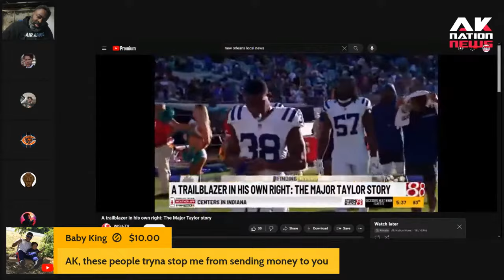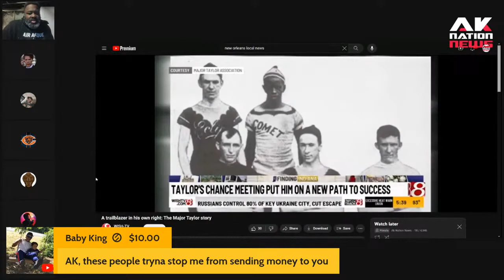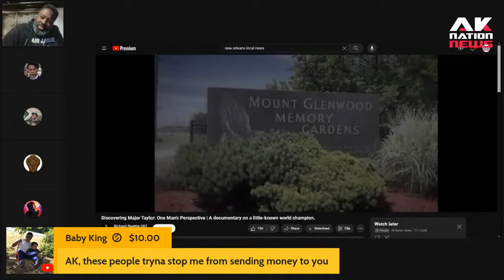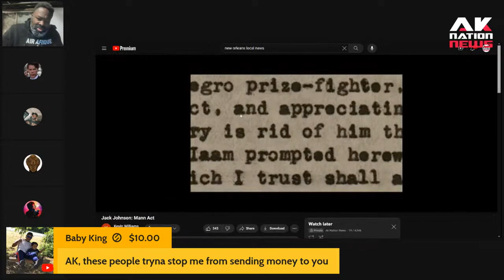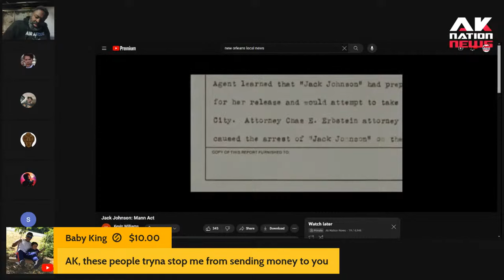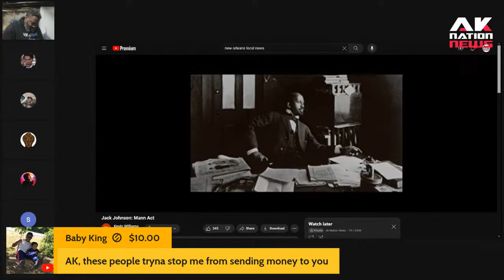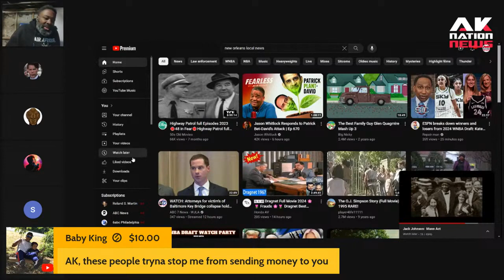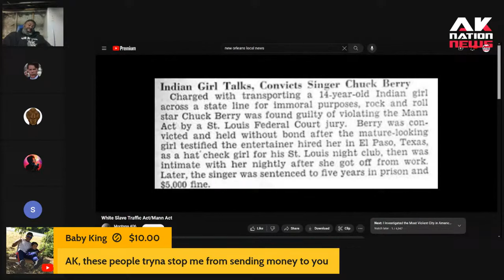A Black conservative just proved that Jim Crow Era racism wasn't nearly as bad as we were told.